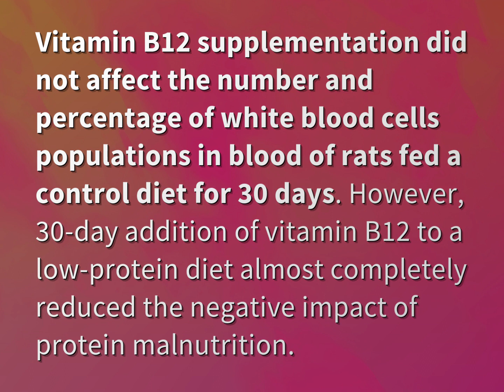Does vitamin B12 increase white blood cells?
James Webb (2022, August 3.) Does vitamin B12 increase white blood cells?
    WHYS.video